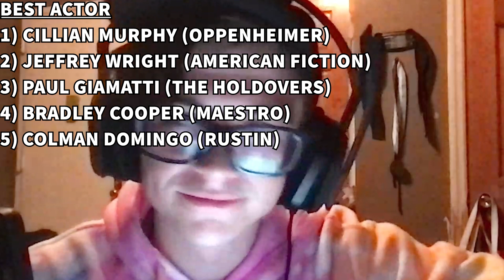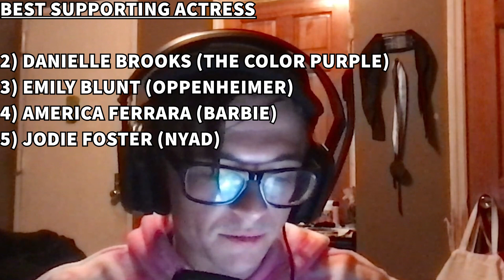RANKING Every 2023 Oscar Nominee (96th Academy Awards Special, Part 2)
In this fourth edition of You're Missing Out's annual Oscar special, things went long, so for the first time, the team is rolling out a two-parter. And that's not the only new thing around. The newest member of the team, social media manager Amanda Rush, joins Mike, Tom, and Kyle to talk through this year's Oscar race.

Last episode, they talked through each of the 10 Best Picture nominees (American Fiction, Anatomy of a Fall, Barbie, The Holdovers, Killers of the Flower Moon, Maestro, Oppenheimer, Past Lives, Poor Things, The Zone of Interest).

Now, in Part 2, they'll rank not just the Best Picture nominees, but every film in every category.

Season 4 of You're Missing Out officially starts next week!

TIMESTAMPS:
00:00 - Intro
01:19 - Best Picture (American Fiction, Anatomy of a Fall, Barbie, The Holdovers, Killers of the Flower Moon, Maestro, Oppenheimer, Past Lives, Poor Things, The Zone of Interest)
06:08 - Best Director (Jonathan Glazer, Yorgos Lanthimos, Christopher Nolan, Martin Scorsese, Justine Triet)
09:51 - Best Actress (Annette Bening, Lily Gladstone, Sandra Hüller, Carey Mulligan, Emma Stone)
11:44 - Best Actor (Bradley Cooper, Colman Domingo, Paul Giamatti, Cillian Murphy, Jeffrey Wright)
16:31 - Best Supporting Actress (Emily Blunt, Danielle Brooks, America Ferrara, Jodie Foster, Da'Vine Joy Randolph)
19:56 - Best Supporting Actor (Sterling K. Brown, Robert DeNiro, Robert Downey Jr, Ryan Gosling, Mark Ruffalo)
23:58 - Best Original Screenplay (Anatomy of a Fall, The Holdovers, Maestro, May December, Past Lives)
27:02 - Best Adapted Screenplay (American Fiction, Barbie, Oppenheimer, Poor Things, The Zone of Interest)
30:13 - Best Documentary Feature (Bobi Wine: The People's President, The Eternal Memory, Four Daughters, To Kill A Tiger, 20 Days in Mariupol)
32:16 - Best Documentary Short (The ABCs of Book Banning, The Barber of Little Rock, Island In Between, Nai Nai & Wai Po, The Last Repair Shop)
33:41 - Best Live Action Short (The After, Invincible, Knight of Fortune, Red, White, and Blue, The Wonderful Story of Henry Sugar)
40:55 - Best Animated Short (Letter to a Pig, Ninety-Five Senses, Our Uniform, Pachyderme, War is Over! Inspired by the Music of John & Yoko)
44:06 - Best Animated Feature (The Boy and the Heron, Elemental, Nimona, Robot Dreams, Spider-Man: Across the Spider-Verse)
49:20 - Best International Feature (Io Capitano, Perfect Days, Society of the Snow, The Teachers' Lounge, The Zone of Interest)
50:29 - Best Costume Design (Barbie, Killers of the Flower Moon, Napoleon, Oppenheimer, Poor Things)
53:14 - Best Makeup & Hairstyling (Golda, Maestro, Oppenheimer, Poor Things, Society of the Snow)
54:33 - Best Production Design (Barbie, Killers of the Flower Moon, Napoleon, Oppenheimer, Poor Things)
55:55 - Best Sound (The Creator, Maestro, Mission: Impossible- Dead Reckoning Part 1, Oppenheimer, The Zone of Interest)
57:16 - Best Original Song ("The Fire Inside" from Flamin' Hot, "I'm Just Ken" from Barbie, "It Never Went Away" from American Symphony, "Wahzhazhe (A Song for My People)" from Killers of the Flower Moon, "What Was I Made For" from Barbie)
59:53 - Best Original Score (American Fiction, Indiana Jones and the Dial of Destiny, Killers of the Flower Moon, Oppenheimer, Poor Things)
01:01:23 - Best Editing (Anatomy of a Fall, The Holdovers, Killers of the Flower Moon, Oppenheimer, Poor Things)
01:02:24 - Best Cinematography (El Conde, Killers of the Flower Moon, Maestro, Oppenheimer, Poor Things)
01:04:24 - Best Visual Effects (The Creator, Godzilla Minus One, Guardians of the Galaxy Vol. 3, Mission: Impossible- Dead Reckoning Part 1, Napoleon)